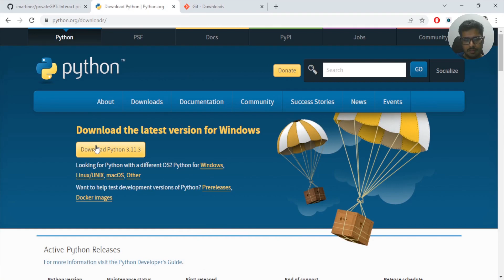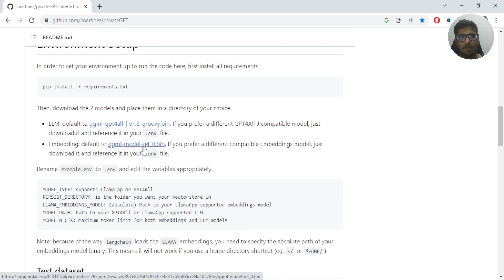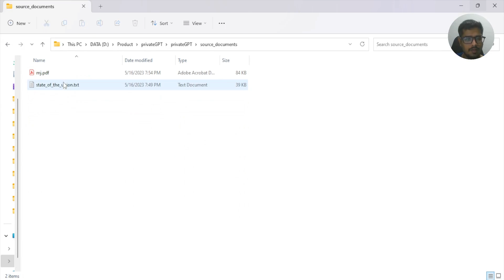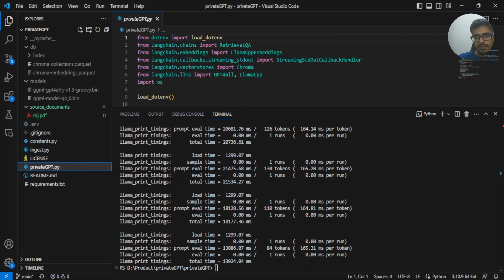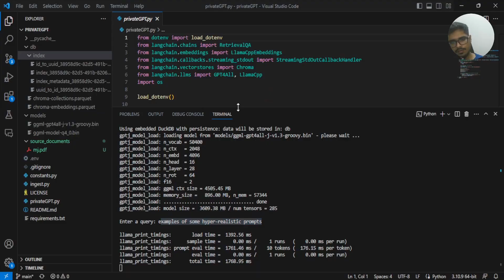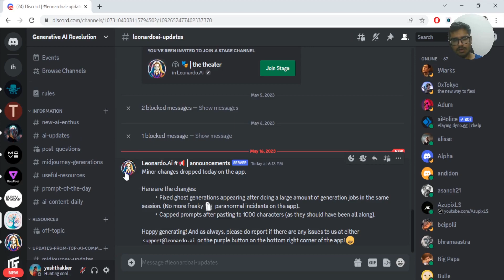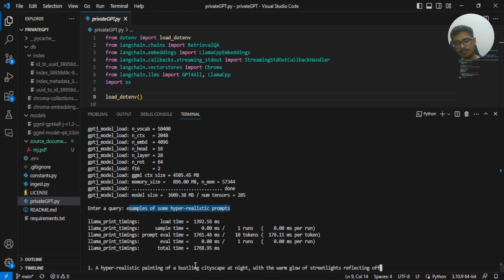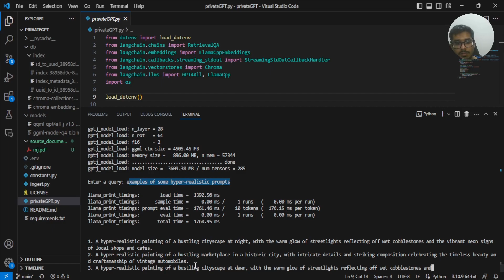Documents, let's talk.. thanks to PrivateGPT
In this video, we'll look at PrivateGPT, that allows you to talk to your documents. Enroll for the best Generative AI Course